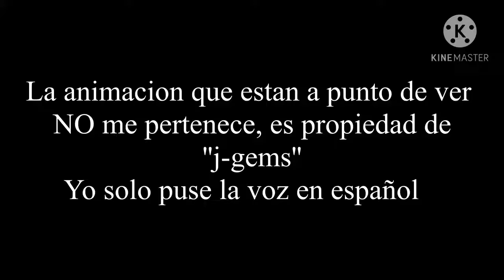{SFM} - GOLDEN FREDDY - ENTREVISTA_Fandub/Español_👻Aylen Vicius👻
HOLAAAAA A TODOS/AS Y BIENVENIDOS A MI CANAL YO SOY AYLEN Y EN ESTA OCASIÓN LES COMPARTO EL CUARTO FANDUB DE LAS ENTREVISTAS DE FNAF XD EN FIN DISFRUTEN DEL FANDUB XD,

SALUDO ESPECIAL

TEW.O POST-DUBS

JOAQUÍN

MIA

❗GRACIAS POR LOS 6SUBS LOS AMO❗